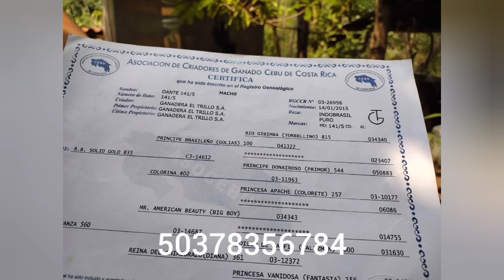Toro Con Rejistro Disponible